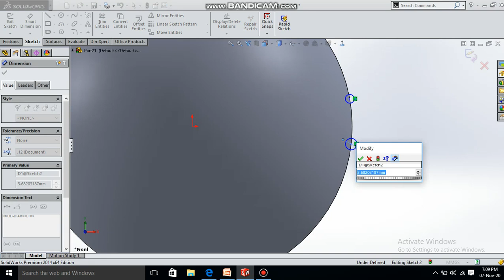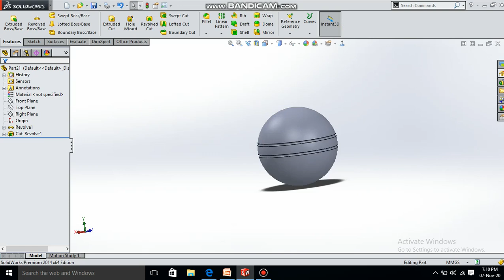SOLIDWORKS TUTORIAL PART 12